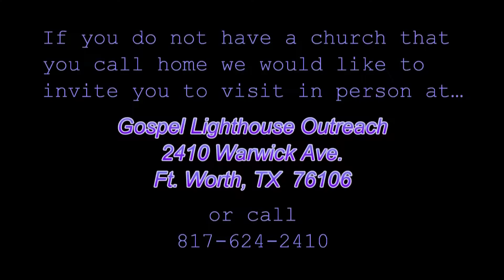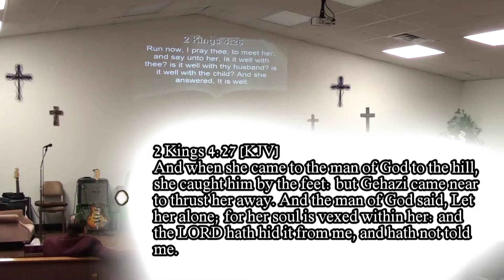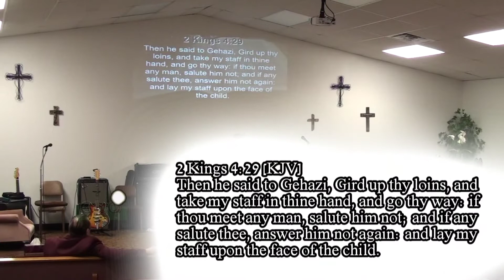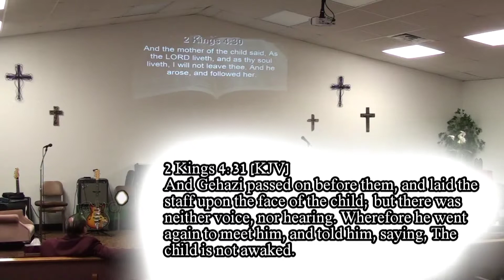Mothers Are Special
The Sermon Titled Mothers Are Special was Performed by Jeanette Dendy on May 10, 2015 during the Sunday Morning service.  Side Note - this Sermon was Written by Jeanette Dendy